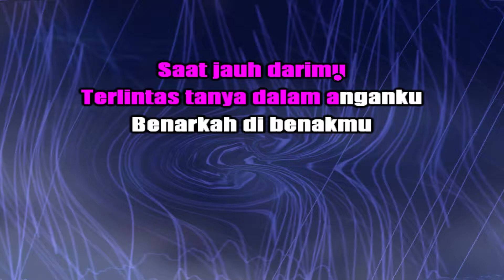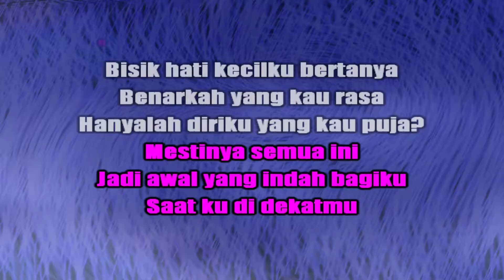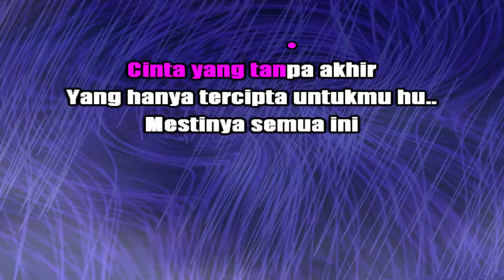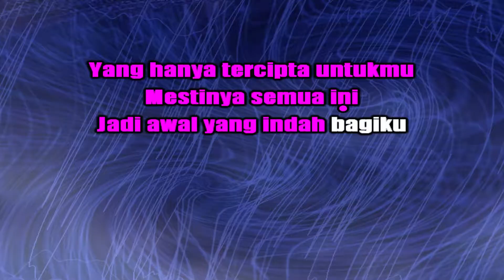Tere - Awal Yang Indah (Karaoke)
Original Artist : Tere
Judul : Awal Yang Indah

Lirik Tere - Awal Yang Indah

Saat jauh darimu
Terlintas tanya dalam anganku
Benarkah di benakmu
Hanyalah diriku yang bertahta?
Akankah ini selamanya?

Saat 'ku di dekatmu
Bisik hati kecilku bertanya
Benarkah yang kau rasa
Hanyalah diriku yang kau puja?

Akankah ini selamanya?
Ataukah hanya semata?

Telah kuberi segalanya
Cinta yang tanpa akhir
Yang hanya tercipta untukmu
Mestinya semua ini
Jadi awal yang indah bagiku

Akankah ini selamanya?
Ataukah hanya semata?

Haruskah aku bertanya
Agar kutemu jawabnya?